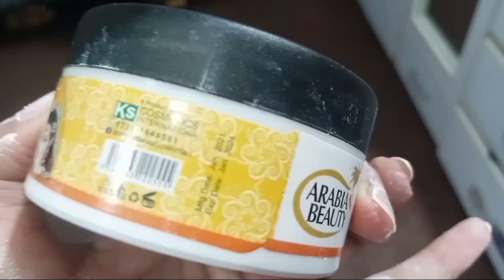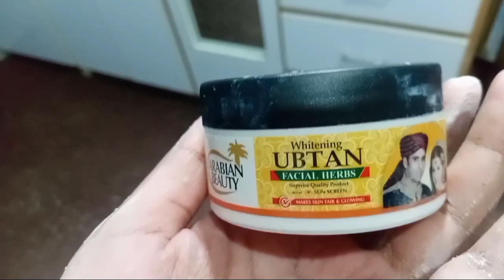Best Whitening ubtan| burgar banaya aj|dadi ama ka khtm|Daily Routine vlog